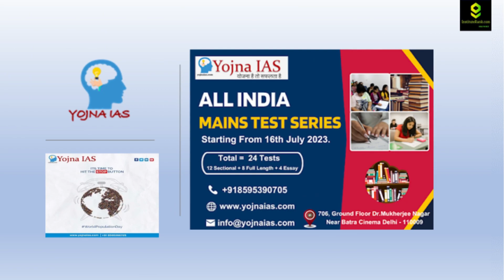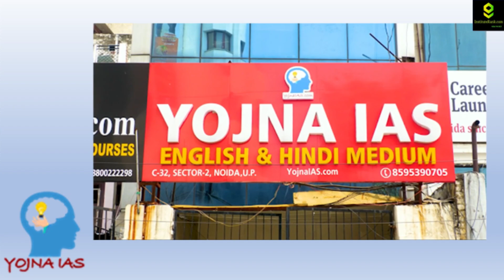Best Coaching for Arunchal Pradesh Public Service Commission (AP PSC) | Top Coaching for APPSC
Best Coaching for Arunchal Pradesh Public Service Commission (APPSC) | Top Coaching for  Arunchal Pradesh Public Service Commission (APPSC)
List of Best Coaching for Arunchal Pradesh Public Service Commission (AP PSC)